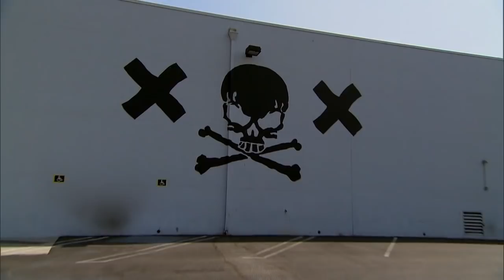Sean Lowe's Roller Derby Date | The Bachelor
Sean takes eight women (Amanda, AshLee, Catherine, Jackie, Lindsay, Robyn, Sarah, Tierra) to a gritty warehouse – where they are to compete in a knock-down roller derby! One girl, Sarah, faces a physical challenge that causes her to have an emotional breakdown. Our Bachelor, however, is supportive and helps this strong, young woman to overcome her fears.  All of the women push themselves to the physical limit until Amanda falls hard and is rushed to the hospital.

Revisit your favorite Bachelor Nation seasons with The Bachelor: The Greatest Seasons - Ever!